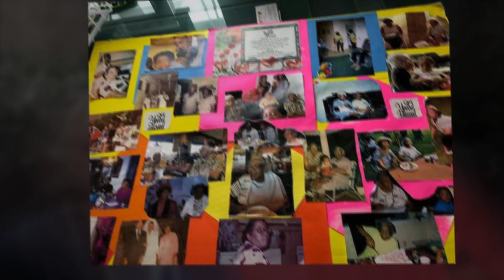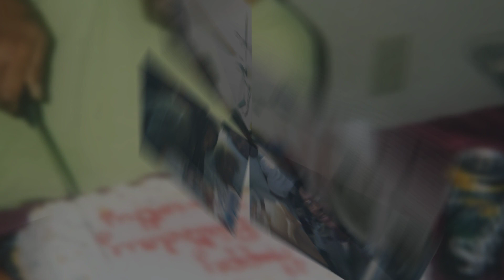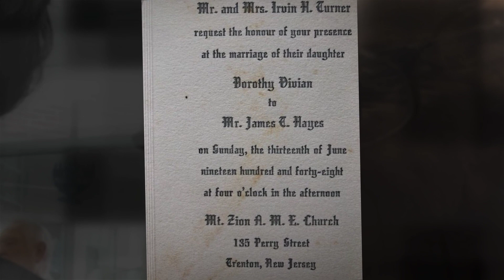In Loving Memory of Dorothy Hayes 1080p